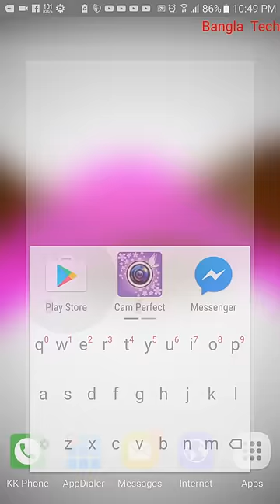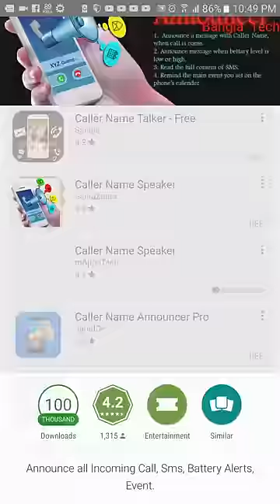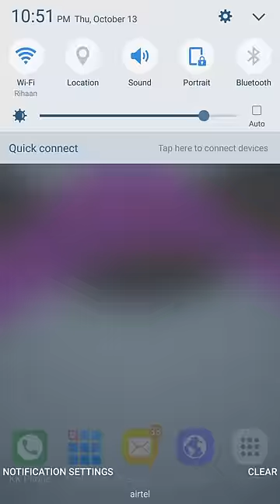আপনার ফোনে যেই কল দিবে তার নাম বলে দিবে এই অ্যান্ডয়েড সফটওয়্যারটি।